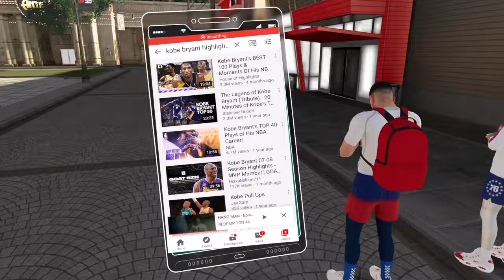NBA 2K20 KOBE V.S. BEN SIMMONS & ALLEN IVERSON (HIGHLIGHTS W/ NBA COMMENTARY)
REC BEEF is a series of videos where I happen to go up against created NBA player builds with my created NBA player builds in the Rec Center

REC BEEF FEATURING BEN SIMMONS, ALLEN IVERSON AND KOBE BRYANT

Ben Simmons Build 2k20, Kobe Bryant Build 2k20, Kobe Build 2k20, iverson build 2k20, Ben Simmons, Kobe Bryant, Kobe highlights, Allen iverson Highlights